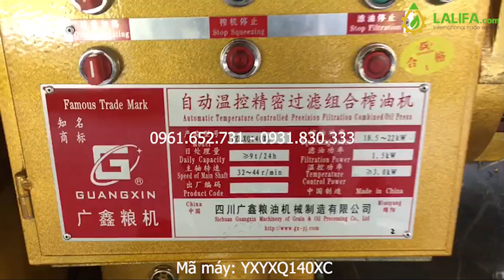Máy ép dầu lạc công nghiệp guangxin YZYXQ140 XC Lọc liền máy.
Công ty Lalifa chuyên cung cấp, bán buôn, bán lẻ máy ép dầu lạc gia đình, công nghiệp từ nhỏ đến lớn.
Máy ép dầu lạc công nghiệp guangxin YZYXQ140 XC Lọc liền máy. Được lắp đặt tại Nghệ An, Hà Tĩnh, Quảng Bình, Quảng Nam, Quảng Ngãi, Bình Định, Phú yên